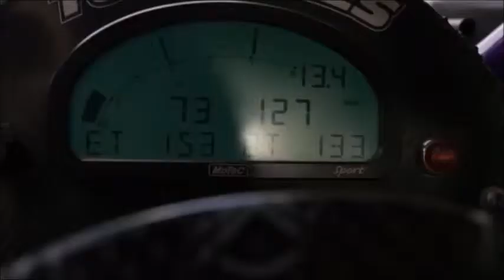B`S Kuba Rundfahrt Spezial